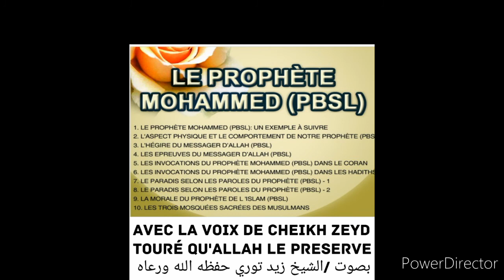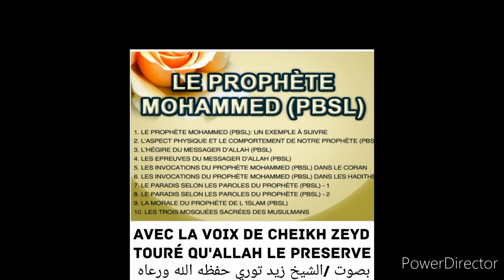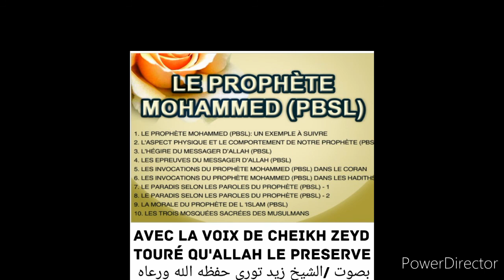Cheikh Zeyd Touré 127 qu'allah le preserve histoire de prophète Mohammed s3wsبصوت الشيخ زيد توري ا